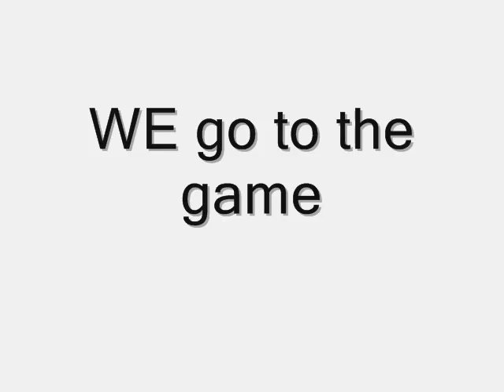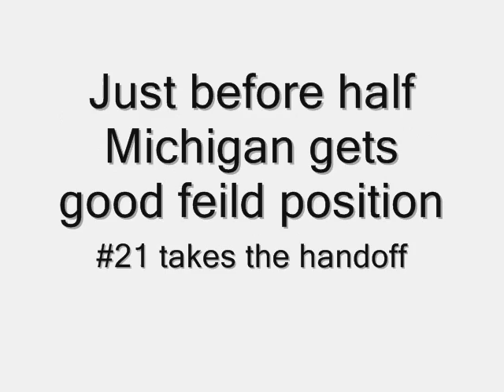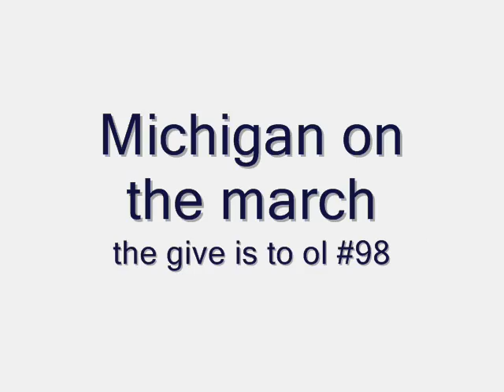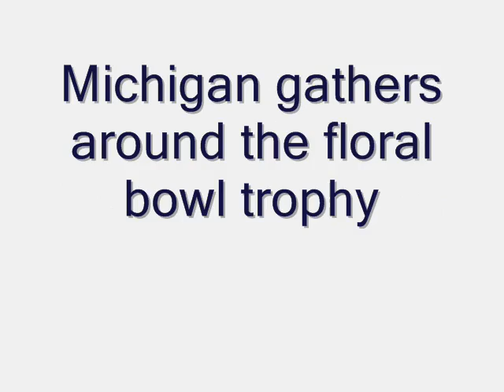electric football 2007 floral bowl Michigan vs Wisconsin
the 2007 floral Bowl NMEFL Michigan wolverines vs Wisconsin badgers